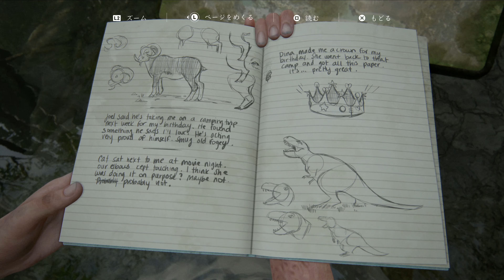The Last of us 2 Part 24 PS4Pro 4Kゲームプレイ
THE LAST OF US 2 Part 21 HQ PS4Pro 4K Gameplay
英語音声+日本語字幕